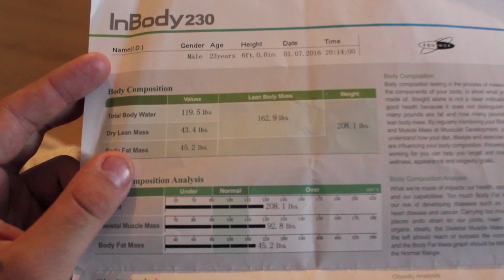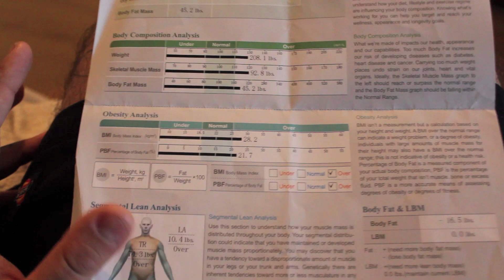My First Fitness Update | Nathan Heightz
Channel Description: Welcome! “Nathan Heightz” is a Youtube channel focused on learning foreign languages, veganism and self-improvement. If you are interested in any of these things this may be the channel for you.
Channel description: Language Learning, Language Acquisition, Acquisition, Language Progress, Linguistics, Learning Spanish, Learning Tagalog, Vegan, Veganism, Plant Based Diet, Animal Liberation, Polyglot, Polyglotism, Polyglautism, Nathan Heightz, Healthy, Cruelty Free, Plant Powered, Language Learning Resources, Language Secrets, Hyperpolyglot, Inspiration, Tedx